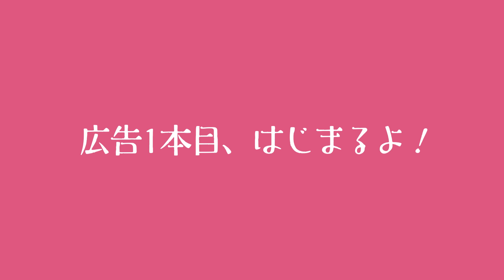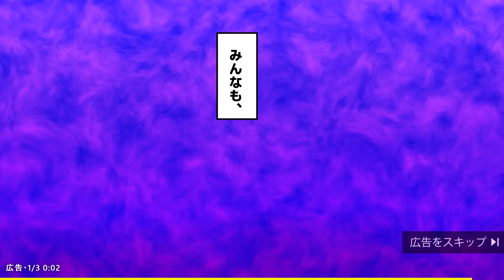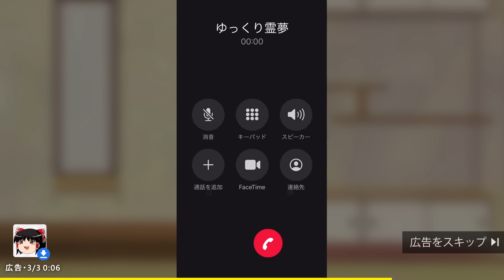ゆっくり実況でYouTube広告を再現してみた！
ゆっくり大拡散！！！！！！！

☛実写、生声実況チャンネル(幽霊少年 100菌)

☛デフォルメ立ち絵(東雲あす様)
☛連絡用メールアドレス